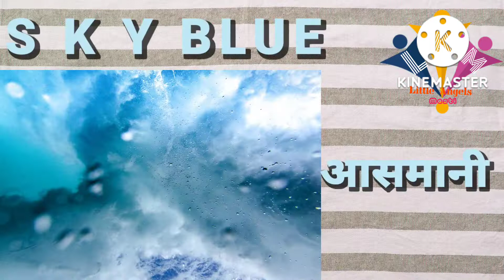Write Colour Name। Colour Name in Hindi and English। रंगो के नाम लिखो। rango ke naam likhe। colours🌈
In this video learn to write Colours Name in Hindi and English. Practice Hindi and English writing for beginners kids. Hindi writing practice for kids.

रंगों के नाम लिखना व पढ़ना सीखो।
रंगो को पहचानो।

Learn 15 colours Name in Hindi and English.This video will help you to write and read colours Name in Hindi and English.

15 रंगों के नाम लिखो हिंदी और अंग्रेजी में।
Red = लाल
Green= हरा
Yellow= पीला
Orange 🍊=नारंगी
White = सफेद
Brown= भूरा
Black =काला
Violet= बैंगनी
Pink= गुलाबी
Golden= सुनहरा
Cream= वेंज/मद्धिम पीला
Grey= स्लेटी
Silver= चांदी/रजत वर्ण
Skyblue=आसमानी
लाल,पीला,हरा, नारंगी,सफेद, भूरा, काला, बैंगनी,गुलाबी, सुनहरा, बेंज, स्लेटी,रजत वर्ण, आसमानी
english hindi colours name। रंगों के नाम हिंदी इंग्लिश में।rangon ke naam hindi aur english mein.
please
on my channel Little Angels Masti
Thanks 🌹 for watching।